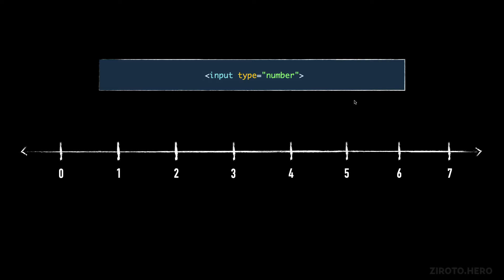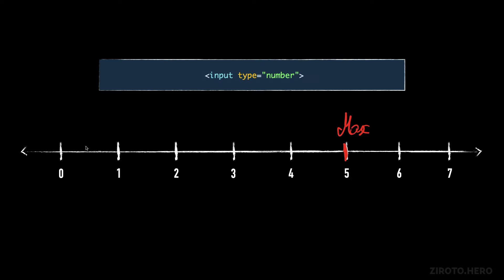Master HTML in Darija Arabic #19 Input Attributes (min & max) Terminology